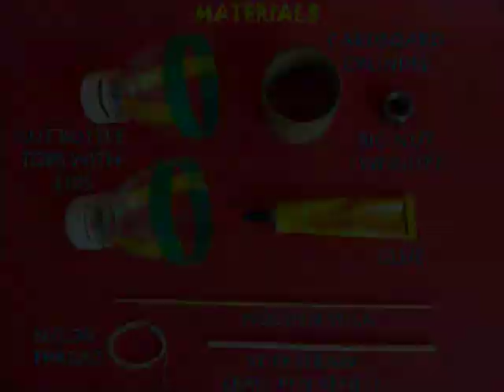Bottle Flywheel | Telugu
In our series of spinning toys this is a very interesting toy the bottle demonstrates the concept of flywheel. Flywheels are normally used cars to store energy. For instance when you the brake the car its energy gets stored in the flywheel. Later when the car can move the energy of the flywheel gets transferred back to the car. To make this you need two bottle tops with lids, a cardboard cylinder, some weight, glue wooden stick, stiff straw, and nylon thread. You need nylon thread because it has less friction when it rotates around the wooden stick. Cotton thread will have lot of friction. First take the cardboard cylinder and make four holes in four corner of this cylinder. Next press fit the straws in two opposite corners of this cylinder. Now take the wooden stick and insert it in other two holes. Make sure, the cylinder moves freely. Now take two bottles and take off their caps and insert rubber inside the lid of the bottle caps. This is required so that we can stick this wooden stick in the bottle cap. Attach these two bottle caps at the two ends of the stick. You have to ensure that the stick goes very tightly inside the lids so that when the stick rotates the bottle rotate with it. You can test the assembly by trying to rotate it. See it spins very nicely. This is our flywheel. Now weave the nylon thread around the stick with just one turn and attach the weight at another end.
And the flywheel is ready to go. See how it spins down. Lift it up, leave it and let it spin down again. In this flywheel the stored potential energy gets converted into the rotational energy. This basic concept of conservation of energy is demonstrated by the BOTTLE FLYWHEEL. This work was supported by IUCAA and Tata Trust. This film was made by Ashok Rupner TATA Trust: Education is one of the key focus areas for Tata Trusts, aiming towards enabling access of quality education to the underprivileged population in India. To facilitate quality in teaching and learning of Science education through workshops, capacity building and resource creation, Tata Trusts have been supporting Muktangan Vigyan Shodhika (MVS), IUCAA's Children’s Science Centre, since inception. To know more about other initiatives of Tata Trusts, please